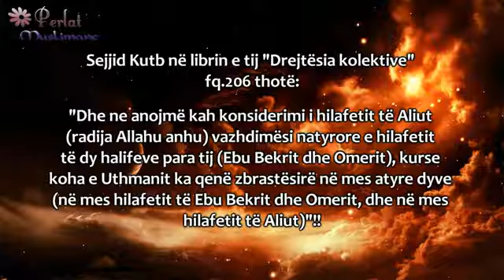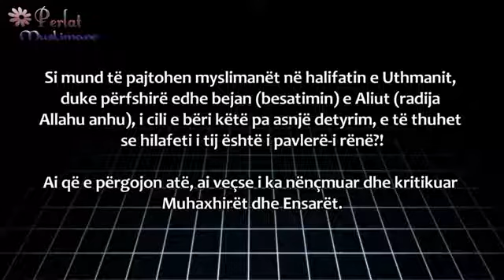Personi i cili është më i devijuar se gomari shtëpiak - Uthejmin -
Shejkhu i nderuar Muhamed ibn Salih el Uthejmin Allahu e meshirofte!